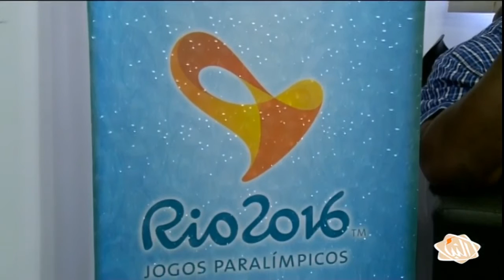البعثة الليبية تغادر إلى ريو دي جانيرو للمشاركة في الأولمبياد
أعلنت اللجنة البارأولمبية الليبية أن وفد ليبيا الرسمي المشارك في الألعاب البارأولمبية في أولمبياد ريو دي جانيرو الذي تبدأ فاعلياته الأربعاء المقبل سيتوجه الجمعة عبر تونس إلى البرازيل، في ظل غياب دعم الدولة الليبية المادي.
تقرير: عمر القزيري / قراءة: سمير الجراي